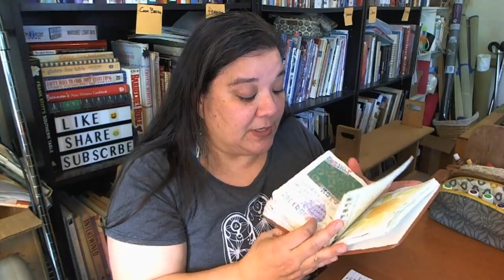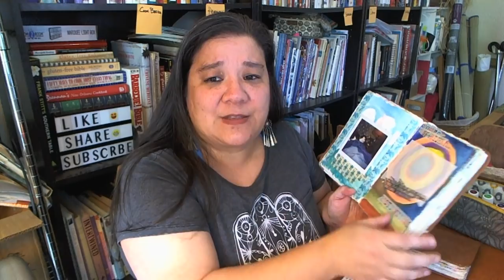How to be an artist if you didn't go to art school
It is my mission to inspire you to find possibility in the fiber art you make, embrace being the artist you are, and get your visual language out into the world.

Today I am answering a question I got on Instagram this week. What if you didn't go to art school? How do you become an artist? Since this is a topic near to my heart, I am going to give you some of my favorite tips.

Ravelry: UrbanGypZ